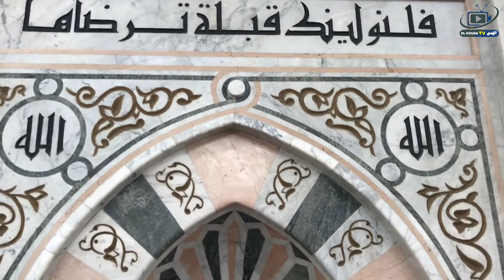PARFUMEZ VOS JEÛNES AVEC LE SAINT CORANT